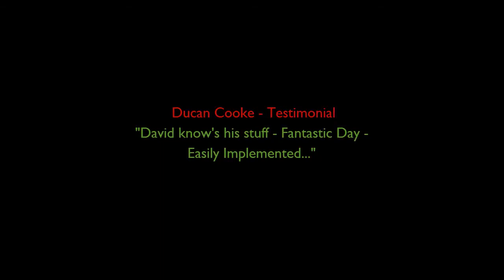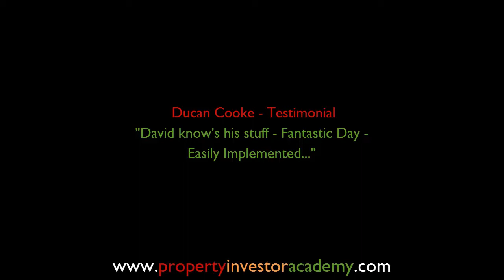Duncan Cooke Tax Free Rent & Property 3R's Testimonial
Grab this opportunity to learn proven strategies from David Humphreys regarding finding distressed properties, fixing them up efficiently,forcing the value of your asset up, recycling your cash and also reducing your tax liabilities.

These methods when applied really can make a difference in bring empty properties and distressed properties back to life in order to secure fit for purpose rental stock across the UK.

the workshop has small numbers so the pace can be set for the individuals on the day to maximise learning.

Check out the workshops and other valuable content - also add your details to our VIP list so you can be kept in the loop with UK property matters over the weeks and months ahead.